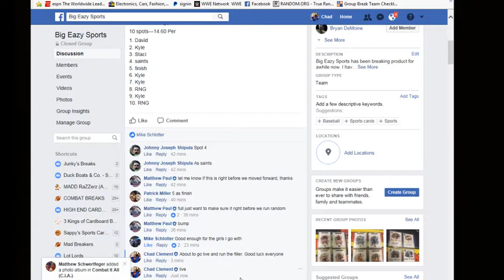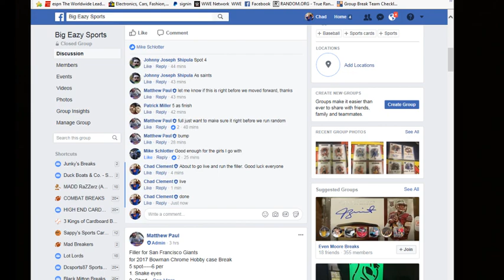Top 4 Draft Bowman Chrome O's Reds Phillies Marlins